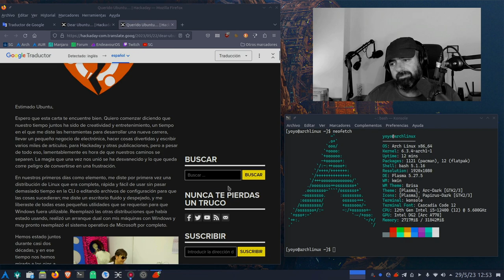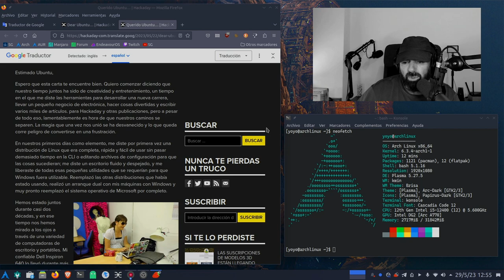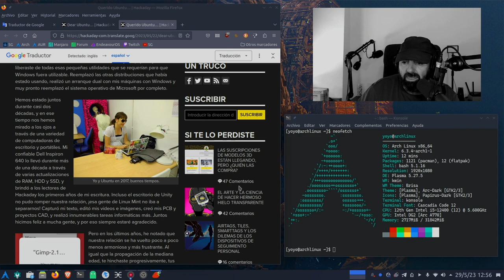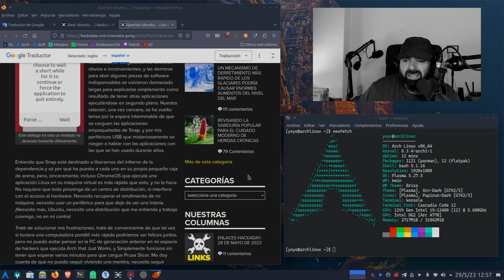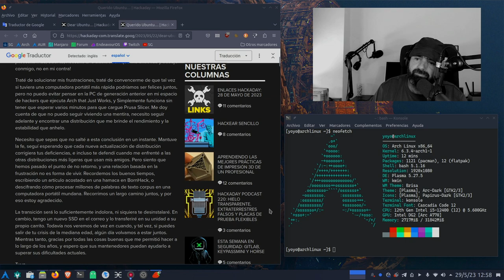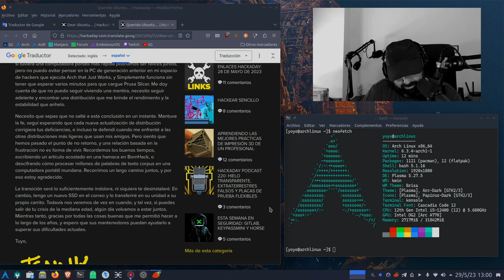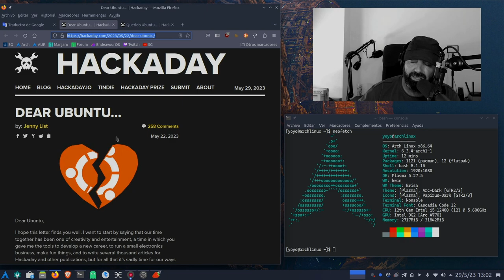QUERIDO UBUNTU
Carta abierta a Ubuntu, por Jenny List.